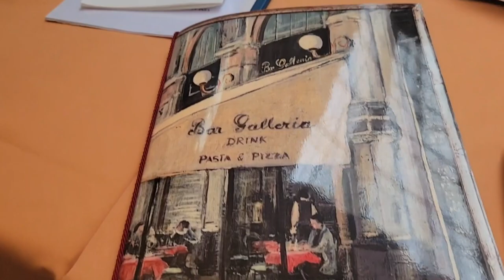Milan Italy Luxury Travel Vlog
Continuation of my Europe travel vlog. After great time in Ascona and Locarno we visited Milan and did some fun shopping and dining during our stay.
Places visited
We stayed at the Hotel NH Collection Milano President 5 Star hotel in Milan 6-7 minutes walk from Duomo
Dinner at:  Ristorante Galleria highly recommend this place service and food were amazing Great location with Gucci view :)
We had a drink at the NH Collection Milano Hotel where we stayed at.